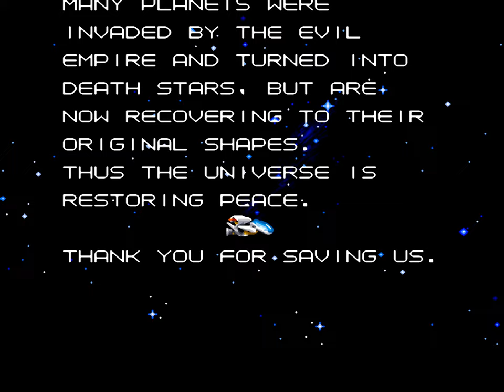Super R-Type | Super Nintendo | Full Game [Pro Mode, True Ending, Upscaled to 4K using xBRz]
0:00 Intro / Menus
0:27 Stage 1
2:40 Stage 2
5:56 Stage 3
9:35 Stage 4
13:15 Stage 5
17:10 Stage 6
21:06 Stage 7
23:49 Final Boss
24:34 True Ending & Credits